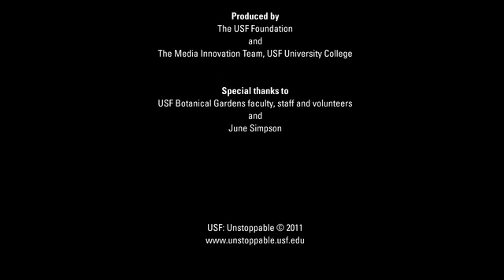USF Unstoppable: The Botanical Gardens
TAMPA, Fla. - The USF College of Arts and Sciences is the home of one of the University's great treasures, the Botanical Gardens. Home to a wide variety of native flora and fauna, the Gardens serve the dual purpose of providing an oasis for the university and the community it serves, as well as providing a home for important research projects. Classes in disciplines ranging from environmental science to pharmacy use the Gardens to further the research enterprise at USF.